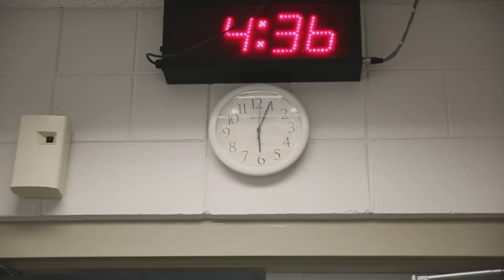UNC Football: 2015 Season Is Here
The 2015 Carolina football season is here.